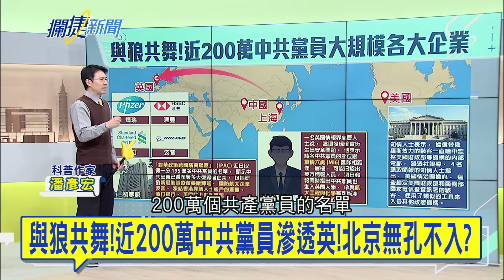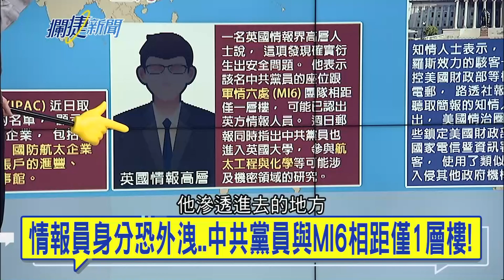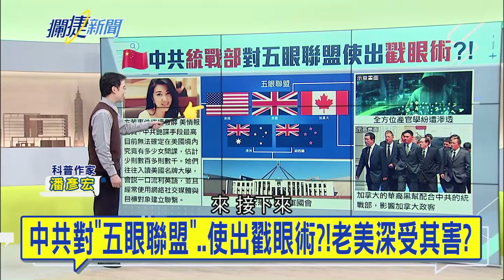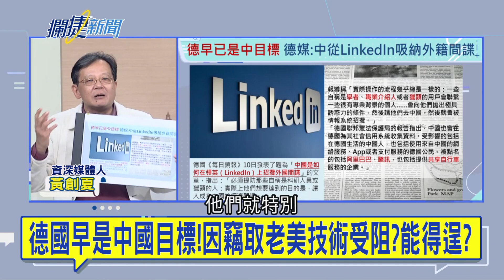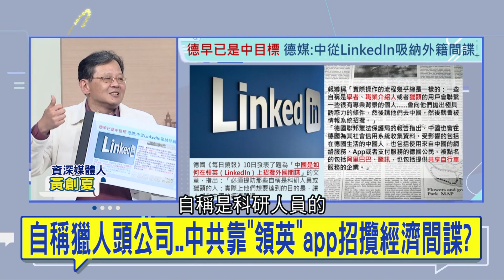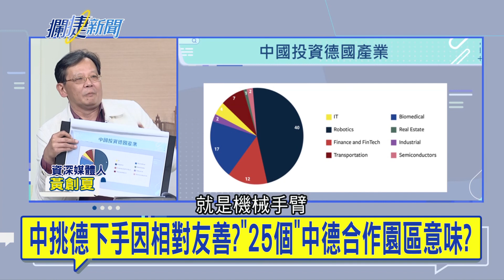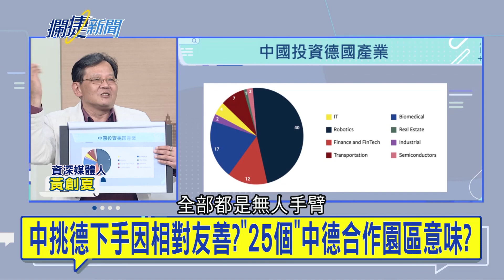中共設下"情報陷阱"!?英媒驚爆產官學都遭中國滲透 揭中駭客任務內幕...│王偊菁 呂捷主持│【攔捷新聞】20201214│三立iNEWS